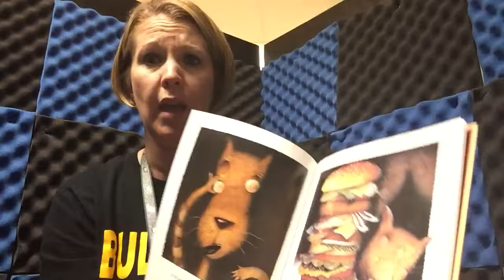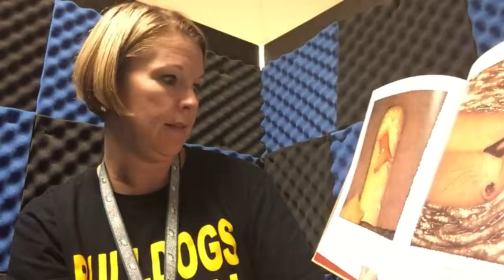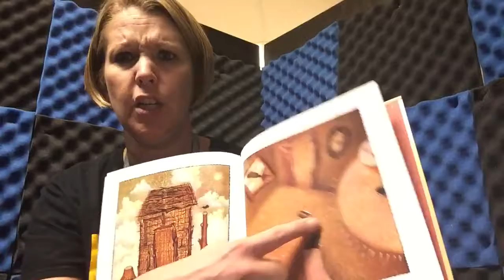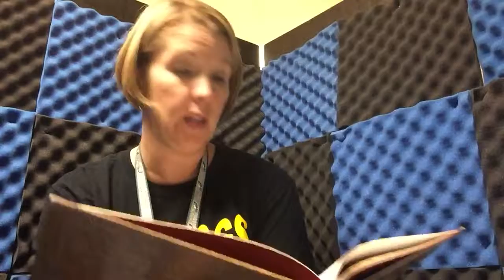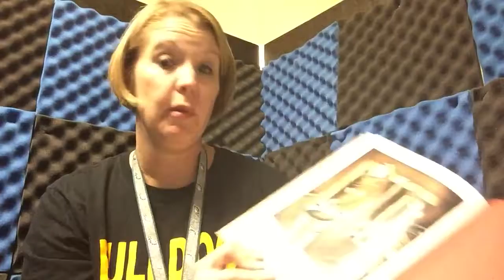“The True Story of the 3 Little Pigs” Read aloud by Mrs. Vernon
@EPSDWillowLane teachers use the ReleaseYourFirefly storybooth to perform readalouds for students.